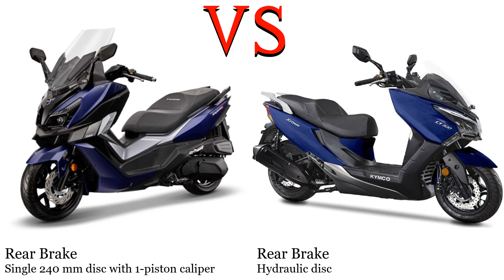Sym Cruisym 300 vs Kymco X Town 300 Test specification comparison